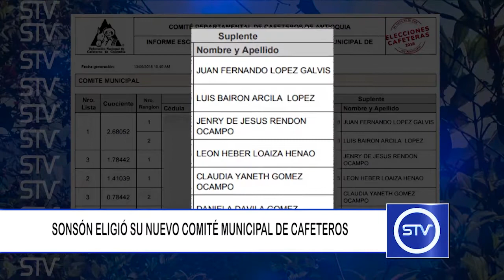SONSÓN ELIGIÓ SU NUEVO COMITÉ MUNICIPAL DE CAFETEROS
El pasado fin de semana los caficultores antioqueños eligieron a sus nuevos dirigentes gremiales.